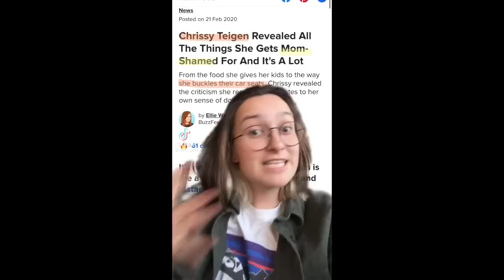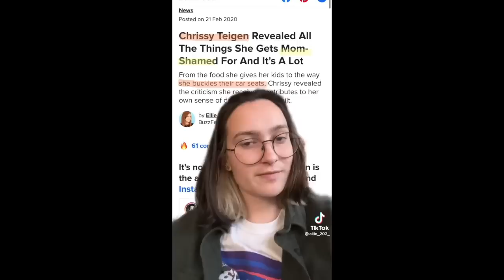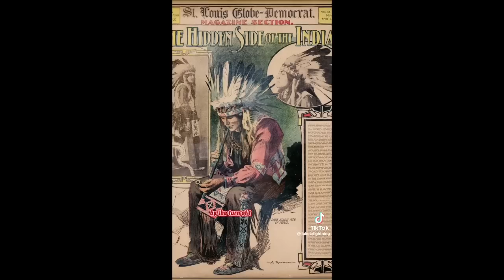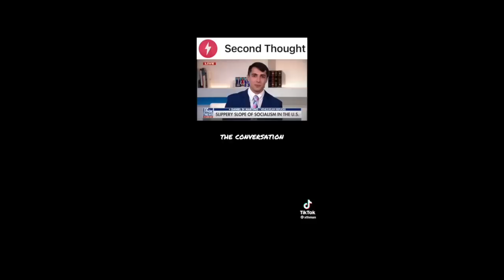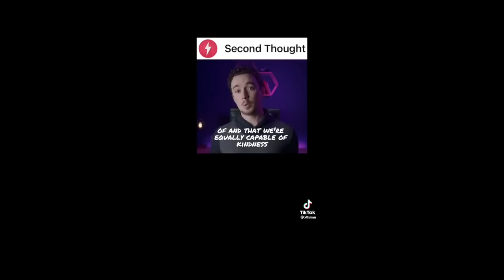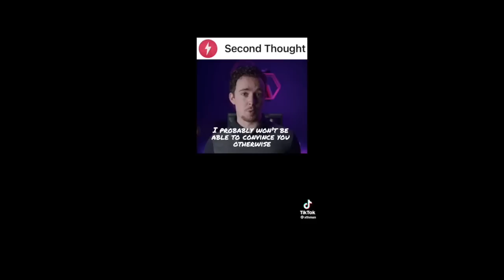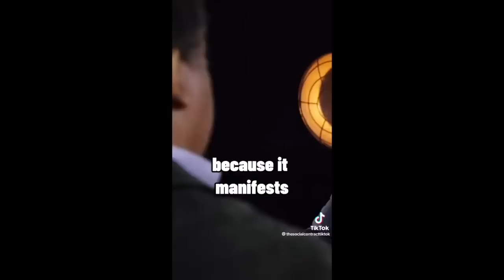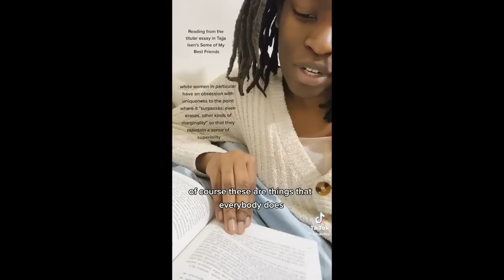leftists tiktoks because the right doesn't know what CRT is